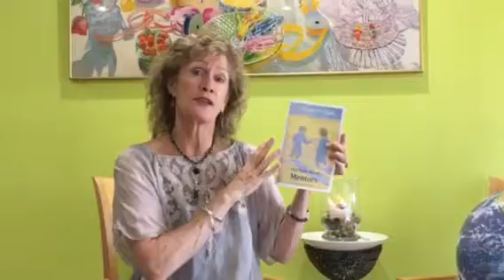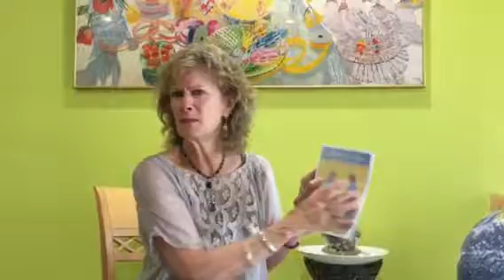Our Daily Word ~ Mentors